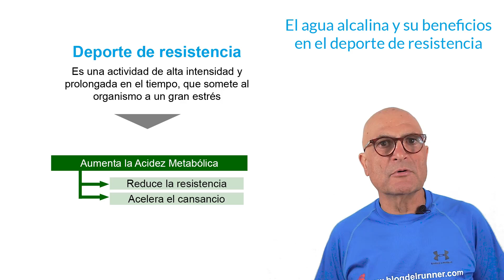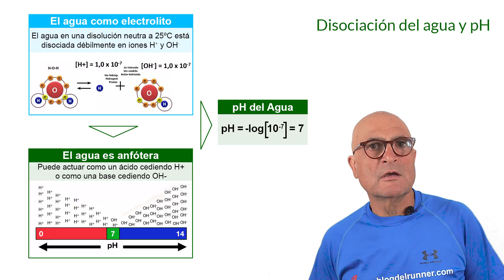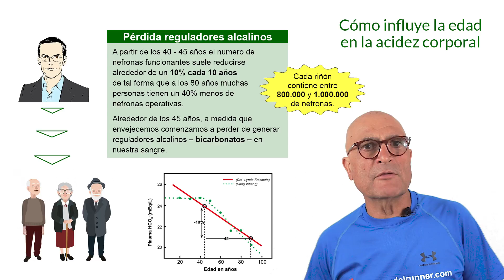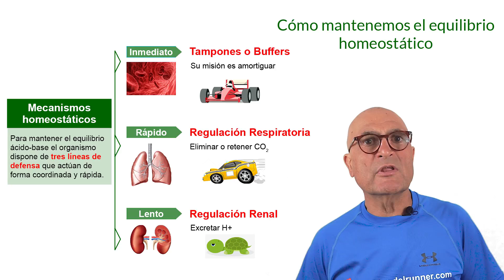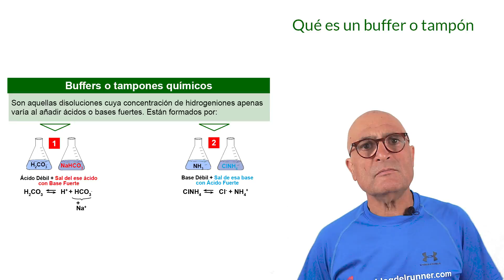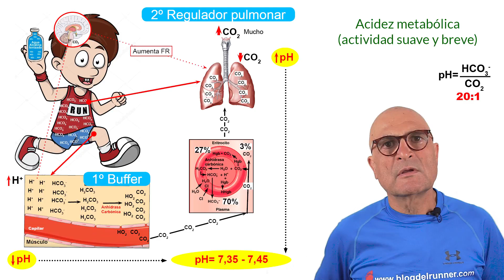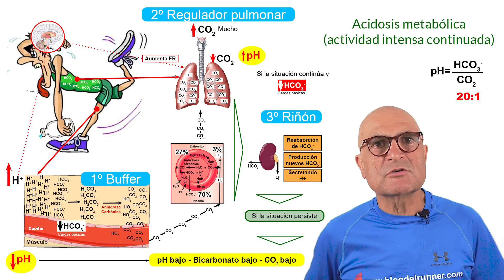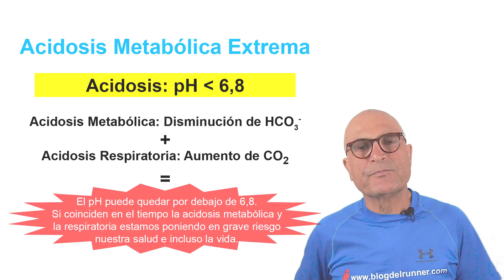BICARBONATOS y Metabolismo 💙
Este es el segundo vídeo de la serie sobre los beneficios de tomar Agua Alcalina Ionizada para el organismo y luchar contra la acidosis. En él vamos a hablar sobre la Acidez Metabólica, los mecanismos de los que dispone nuestro cuerpo para combatirla, y cómo influye en nuestro organismo especialmente cuando practicamos a diario actividades moderadas o intensas sean o no deportivas.

El deporte de resistencia es una actividad física de alta intensidad y prolongada en el tiempo que somete al organismo a un gran estrés.
Esto aumenta la acidez metabólica, mermando la resistencia y acelerando el cansancio.

El Agua alcalina ionizada, debido a sus propiedades moleculares, reductoras y alcalinas, reduce la acidez metabólica, aumentando la resistencia y retrasando el cansancio.

En este vídeo vamos a conocer qué es la acidez metabólica y cuáles son los mecanismos de los que dispone el organismo para combatirla. En el próximo vídeo veremos qué es el agua alcalina y cómo actúa para reducir la acidez metabólica.

La acidez metabólica se sustenta en el concepto de ácido-base.
Se define como ácido una sustancia que libera hidrogeniones H+.
Y una base o álcali una sustancia capaz de aceptar hidrogeniones H+.

Por lo tanto la acidez de una solución es una medida de la cantidad o concentración de hidrogeniones H+ que hay en la misma.
Para medir la acidez de una solución se utiliza habitualmente el concepto de pH.
El pH es igual a menos el logaritmo de la concentración de hidrogeniones (pH=-log H+)

El agua se puede clasificar como electrolito débil.
En una disolución acuosa neutra a 25ºC el agua está disociada débilmente en iones hidroxilos (OH-) y en hidrogeniones (H+)
La cantidad de hidroxilos e hidrogeniones es la misma (10-7)
Por lo tanto su pH=7
El agua puede actuar como un ácido si cede hidrogeniones (H+), o como una base si cede iones hidroxilos (OH-).

La alcalinidad es sinónimo de vida y energía.
El cuerpo humano tiene un diseño alcalino, pero todas las funciones orgánicas generan residuos ácidos, que  acidifican nuestro medio interno.
Si no son eliminados rápidamente, pueden alterar el equilibrio interno y deteriorarnos físicamente, o incluso producir la muerte.

Los factores que generan acidez corporal pueden ser debidos a varias causas:
- Un aporte excesivo de ácidos por una dieta ácida abundante, por productos refinados, por consumo de proteína animal, grasas, etc.
- Una producción excesiva de ácidos por carencia de vitaminas y oligoelementos, una mala oxigenación, el sedentarismo o el estrés.
- Una eliminación defectuosa de ácidos por una deficiencia renal (1.500ml/día), pulmonar o un mal estado de la piel (800ml/día)
- O bien por otras causas como las emociones estresantes, infecciones parasitarias, la contaminación, el tabaco, etc.

Además, otro factor importante es la edad, ya que a medida que envejecemos nuestros riñones pierden eficiencia.
Aproximadamente perdemos un 40% de nefronas desde los 45 a los 80 años.
También se produce una perdida de la capacidad de generar reguladores alcalinos como el bicarbonato, que se reduce aproximadamente un 18% entre los 45 y los 90 años.

Los ácidos que genera nuestro organismo son de dos tipos: Ácidos Fijos y Volátiles.
- Ácidos Fijos, en una cantidad de 50-100 mEq/día.
Proceden del metabolismo de aminoácidos que contienen azufre y aminoácidos catiónicos. Incluso a veces del propio metabolismo de hidratos de carbono y grasas en circunstancias especiales como la hipoxia.
- Ácidos Volátiles, en una cantidad de 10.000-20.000 mEq/día.
Proceden del metabolismo de los hidratos de carbono y grasas, que en condiciones normales metabolizan en productos finales neutros.

¿Cómo podemos ayudar al organismo a reducir la acidez?
- Ingiriendo alimentos alcalinizantes.
- Remineralizando el organismo.
- Facilitando la eliminación de los ácidos.
- Restringiendo o suprimiendo los alimentos acidificantes por un tiempo.
- O Tomando alimentos ácidos con moderación según nuestra reserva alcalina.